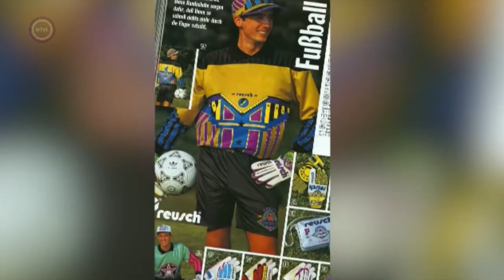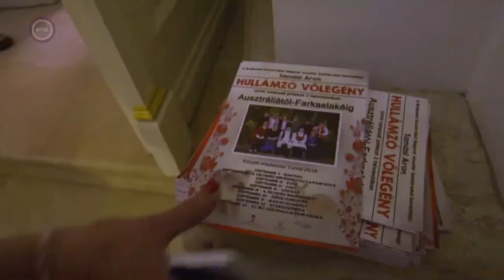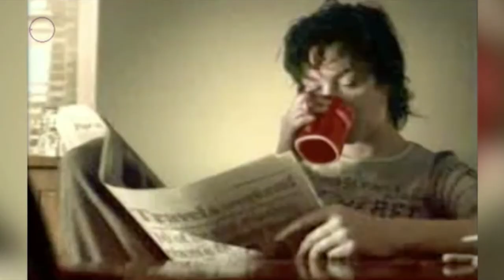Vincze Zsolt - Duna World, Öt kontinens